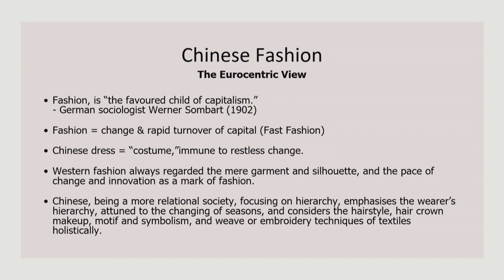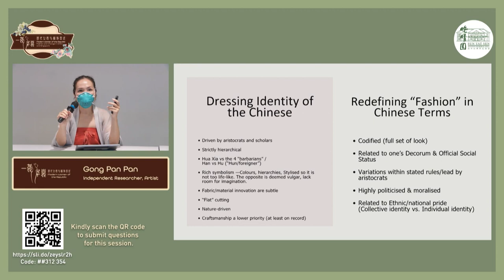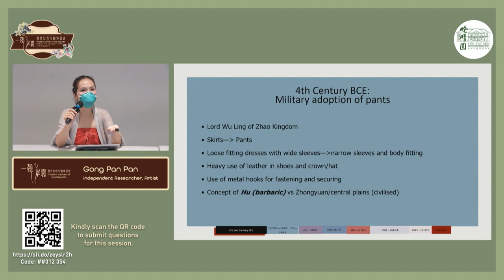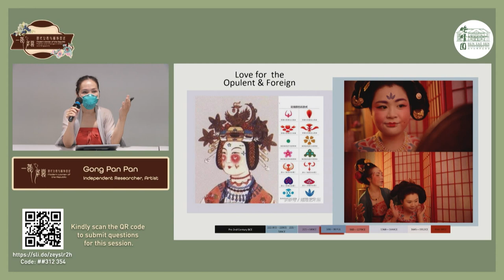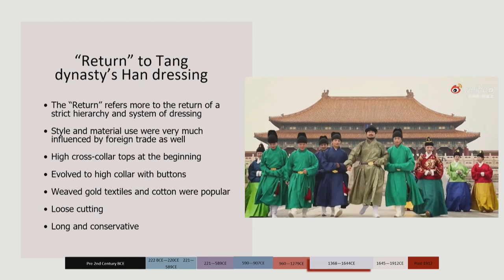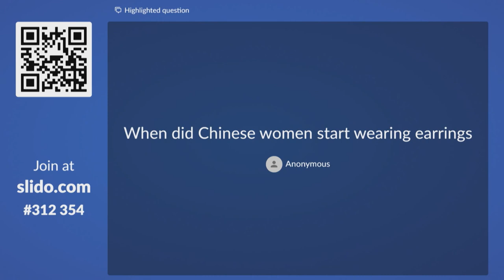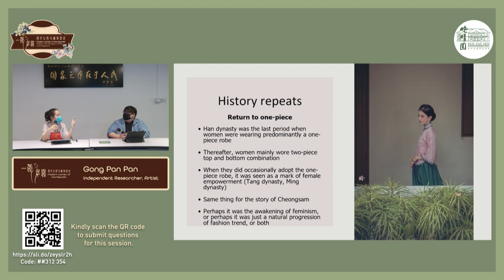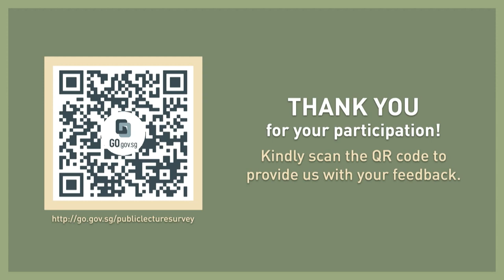From Hanfu to Cheongsam: Foreign influences in traditional Chinese dresses | Modern Women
Organised by Sun Yat Sen Nanyang Memorial Hall, “From Hanfu to Cheongsam: Foreign influences in traditional Chinese dresses” is part of a series of public talks by industry experts, held in conjunction with our “Modern Women of the Republic: Fashion and Change in China and Singapore” special exhibition.

While there might be a perceived dichotomy between the “authentic” Chinese hanfu and the cheongsam with “foreign” roots as an evolved Manchurian long robe (qipao or changpao), their historical evolutions have much in common. In this video, speaker Ms Gong Pan Pan, founder of Hanfugirls Collective, artist and independent researcher shares about the history of women’s clothing in China and the diverse foreign influences on its evolution throughout history.

About “Modern Women of the Republic: Fashion and Change in China and Singapore” Special Exhibition:
“Modern Women of the Republic: Fashion and Change in China and Singapore” special exhibition showcases over 90 artefacts and archival photographs from China and Singapore from the late 1800s to 1970s, a period when women’s roles and lifestyles saw the most drastic changes. The exhibition attempts, as well as, to interpret the concept of "the Modern Woman" against the backdrop of historical milestones of each period.